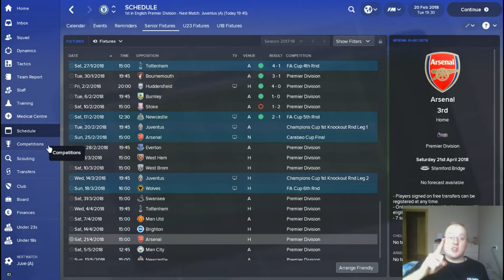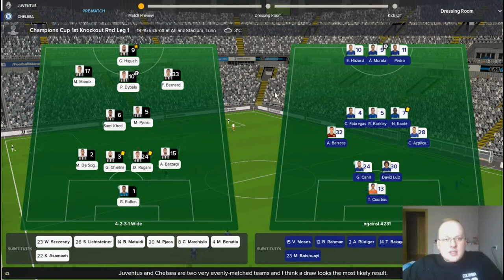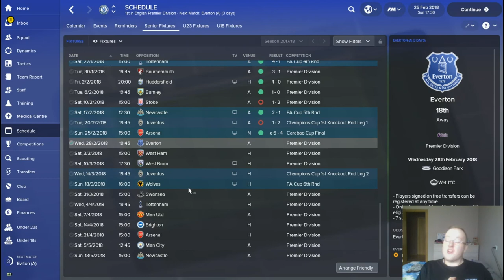SEASON1 EP10 1ST CHAMPIONS LEAGUE GAME AND MASSIVE MISTAKE IN THE FINAL!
Two games! Juventus in Champions league and Carabao cup final against Arsenal!